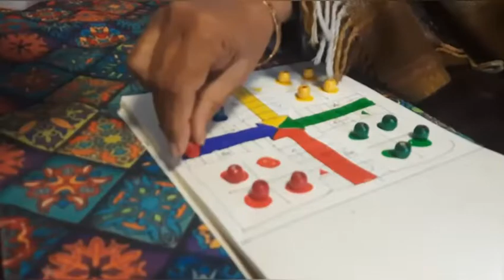Aaj banaya bacho ke liye DIY Ludo | Bebo ne sikha apne desh ke bare mein | Republic day special🇮🇳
Hi guys!
I’m Shaila and welcome to my world!
In Today's vlog , I made DIY Ludo for Kids.
Later I teach Bebo some facts about our country.